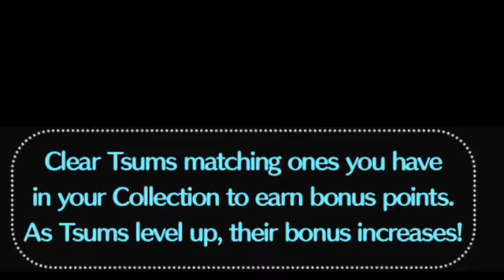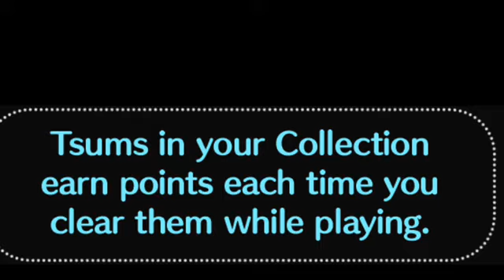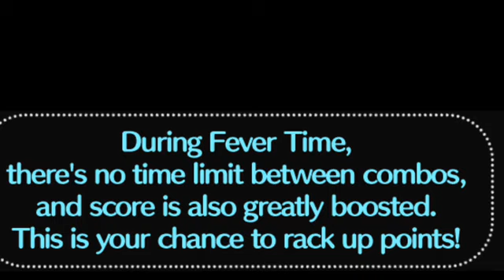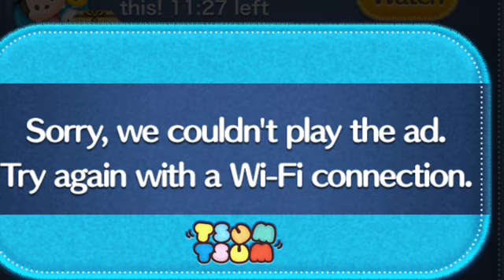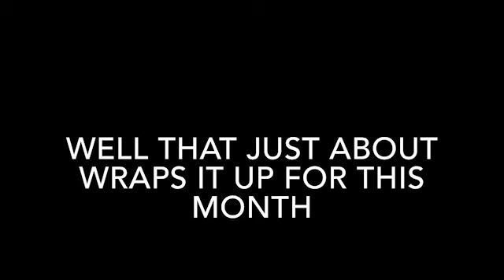Disney Tsum Tsum June 2022 Part 40 (FINAL)